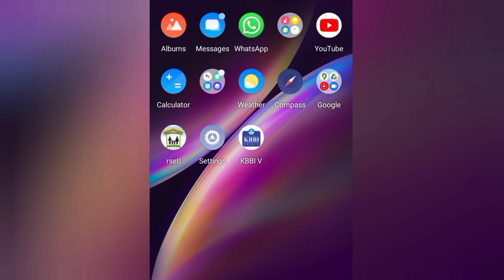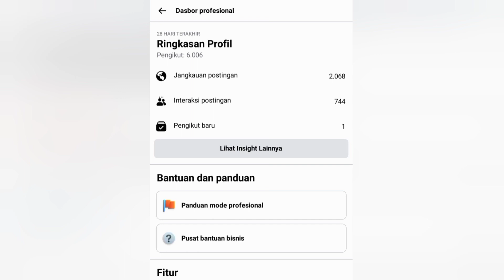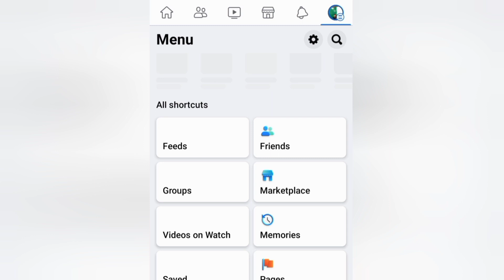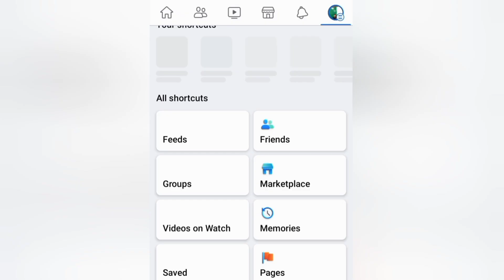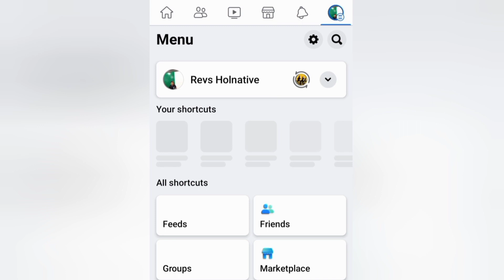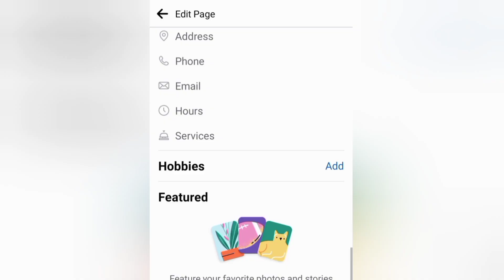Oinsa Ita Bele Hetan Osan Iha Facebook Pro 2025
Oinsa Ita Bele Hetan Osan Husi Facebook iha 2023.